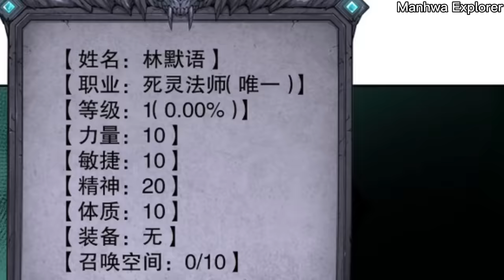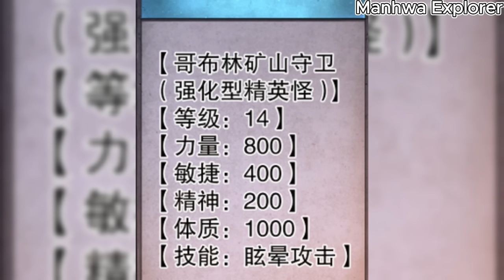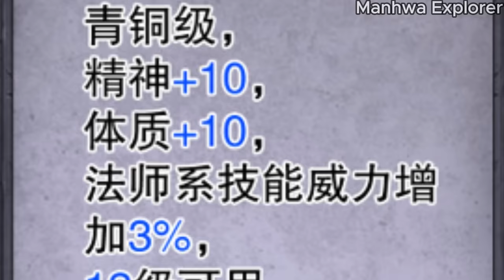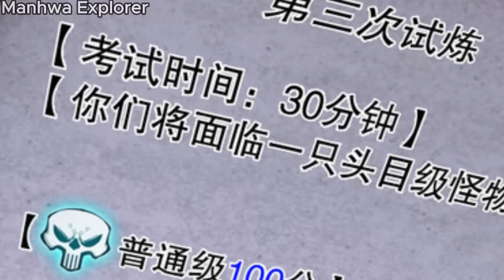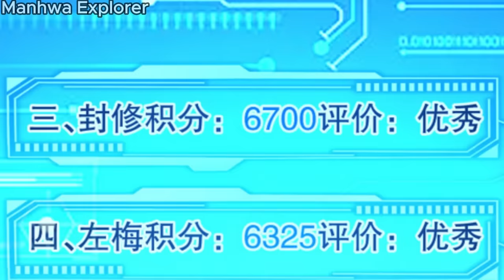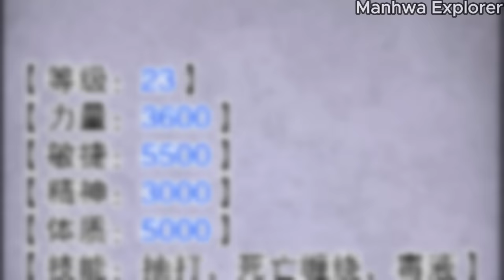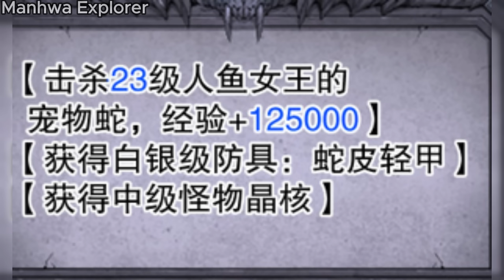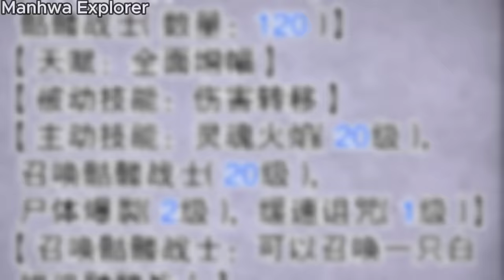He Can Summon A Legion Of Most Powerful Skeleton Using This SSS-Rank Ability - FULL - Manhwa Recap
❄️Temperatures Increases +100° Everyone is Dehydrated He is the only with RSS and a cool Room!

Mangacapped,Manhuarecap,Actiontoon,manhwa summary,manga explained,Martial Reader,Manga Haven,MangaRecap, Manga Kun,Manga,Ancap,manhwarecaps,Asura Manhwa Recap,manhwa recap zone